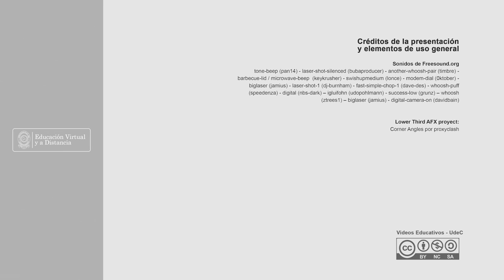OBTENCION HIDROLATO DE TOMILLO